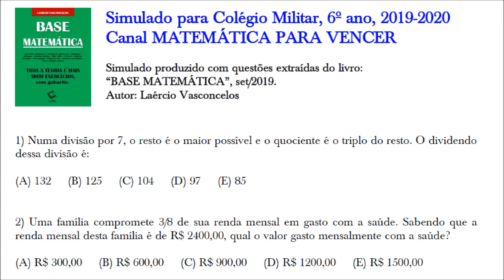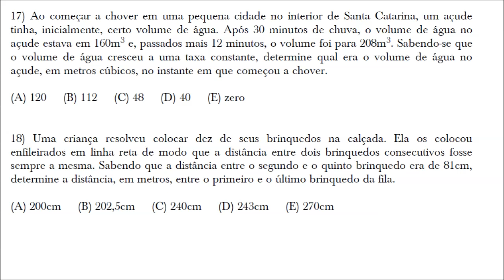Simulado de Matemática do 5o ano (paa ingresso no Colégio Militar 6o ano) 2019 2020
GABARITO:
01 A
02 C
03 B
04 B
05 A
06 B
07 C
08 C
09 B
10 D
11 D
12 D
13 D
14 E
15 A
16 B
17 D
18 D
19 C
20 B

Origens das questões:
1) IFAM – Instituto Federal do Amazonas (Escola Técnica)
2) CEFET AL – Centro Federal de Educação Tecnológica de Alagoas
3) Colégio Pedro II
4) CFN – Concurso para o quadro de Fuzileiros Navais (Marinha)
5) OBM – Olimpíada Brasileira de Matemática
6) UERJ – Universidade Estadual do Rio de Janeiro
7) IFS – Instituto Federal de Sergipe (Escola Técnica)
8) ENEM – Exame Nacional do Ensino Médio (Vestibular)
9) IFAL – Instituto Federal do Alagoas (Escola Técnica)
10) CEFET RJ - Centro Federal de Educação Tecnológica do Rio de Janeiro
11) CAP UERJ – Colégio de Aplicação da Universidade Estadual do Rio de Janeiro
12) UNICAMP – Universidade Estadual de Campinas
13) CMCB-CE – Colégio Militar do Ceará (Bombeiros)
14) IFRS – Instituto Federal do Rio Grande do Sul
15) IFRJ – Instituto Federal do Rio de Janeiro
16) OBM – Olimpíada Brasileira de Matemática
17) IFSC – Instituto Federal de Santa Catarina
18) CAP UERJ – Colégio de Aplicação da Universidade Estadual do Rio de Janeiro
19) CPMRR – Colégio Militar de Roraima (Polícia Militar)
20) CAP UERJ – Colégio de Aplicação da Universidade Estadual do Rio de Janeiro